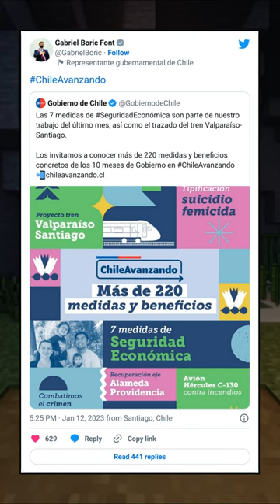Tweets diarios de Boric hoy 14/01/2023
Los tweets del presidente del mejor pais de Chile